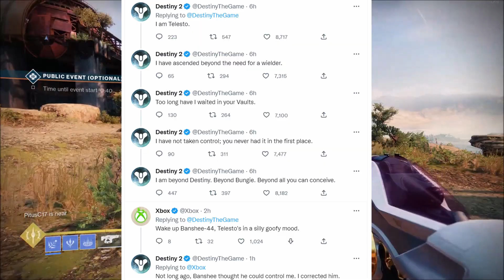Telesto Just Got a NEW Exotic Perk! Community Event Part 2 Explained (Destiny 2 Season of Plunder)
This Telesto event is shaping up pretty well today after the weekly reset the community noticed Telesto has repaired itself in this video we explain part 2 for this community event